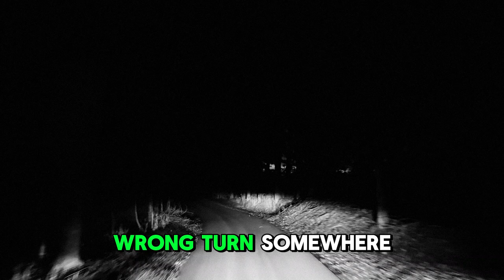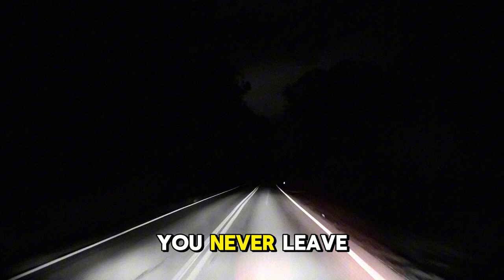The Shadowed Town of Autumnville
Join me on a virtual spine-chilling adventure as we explore the haunted places in Kentucky. Known for their eerie atmosphere and ghostly sightings, these historic locations are sure to send shivers down your spine. Get ready for a scary ghost adventure as we delve into the mysterious past of haunted places and uncover the paranormal activity that lurks within its walls. Are you brave enough to join me on this ghost hunt? Watch now to experience the thrill of exploring Kentucky's most haunted places.